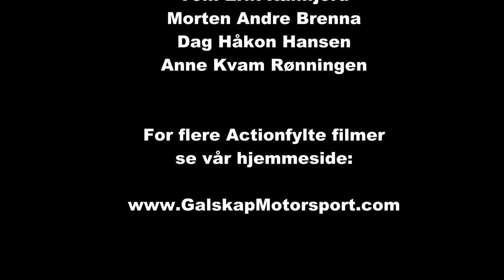Rally Sørland 2014 SS 1, 5 og 10